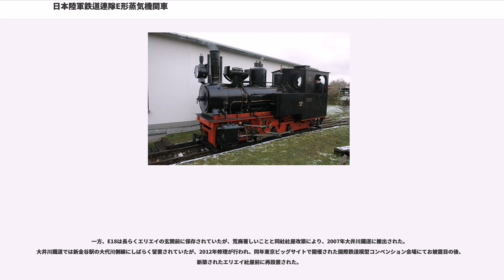日本陸軍鉄道連隊E形蒸気機関車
日本陸軍鉄道連隊E形蒸気機関車（にほんりくぐんてつどうれんたいEがたじょうききかんしゃ）は、かつて日本陸軍鉄道連隊に所属していた蒸気機関車である。

日本の陸軍省の発注により、鉄道連隊で使用する野戦軽便鉄道用機関車として、1921年にE1 - E25の25両、1925年にE101 - E106の6両、と2回に分けて合計31両が発注され、ドイツのオーレンシュタイン・ウント・コッペル-アルトゥル・コッペル()社で製造された。

これは、1901年より鉄道大隊→鉄道連隊が193セット386両をドイツより輸入したA/B形双合機関車では勾配区間での取り扱いなどに難があったことから、1両での牽引力の増大と曲線通過性能の維持の両立を図って5動軸の強力機としたもので、元来は双合機関車と同様、ドイツ帝国陸軍の野戦軽便鉄道()向けとして設計されたものである。

双合機関車の場合は納期の関係もあって8社が製造を分担したが、本形式については動軸遊動機構がオーレンシュタイン・ウント・コッペル-アルトゥル・コッペル社の技師長であったグスタフ・ルッターメラー博士（）の考案になるものであったため、特許権を保有する同社の1社独占受注となっている。

軸配列0-10-0(E)形で、600mm軌間向けの飽和式単式2気筒サイドタンク機である。

前述の通り、急曲線通過に備え、第1・5動軸にはそれぞれ第2・4動軸から左右に首振り可能な密閉式ギアボックスによって動力を伝達し、さらに第3動軸が左右にスライド可能なルッターメラー式（コッペル・ギアシステム）()動軸遊動機構を採用している。このため、動輪が台枠の内側に収められた外側台枠方式となり、水タンクも複雑なギアボックスが車輪間に内装される関係で、この種のドイツ製小型蒸気機関車では標準的に採用されていた、台枠の一部を水タンクに利用するウェルタンク式ではなく、台枠上のボイラー左右にタンクを振り分けて搭載するサイドタンク式とされている。

このルッターメラー式は、曲線通過が容易になり、先行するクリン-リントナー式と比較してギアボックスが密閉されているため塵埃の多い過酷な環境での使用にも良く耐えたが、その反面第1・5動軸の軸重抜けが発生しやすく、いざという時に踏ん張りが効かないという問題があり、またクリン-リントナー式ほどではないにせよ保守にも難があり、日本国内向けとしてはこの鉄道連隊向け以外での採用例は存在しない。

弁装置は一般的なワルシャート式で、メインロッドは第3動軸に、サイドロッドは第2~4動軸にそれぞれかけられている。

1921年と1925年の輸入後、鉄道連隊に配備されて運用が開始されたが、日本では重心が高く脱線しやすいという問題点が指摘された。そのため、後にボイラーの火室部などを改造して寸法を縮小してボイラー中心高さを下げ、重心を引き下げる工事が実施されている。

その後の増備については、日本で本形式のアウトラインを模倣したK1形（1929年、川崎車輛製）1両およびN1形（1929年、雨宮製作所製）1両の競争試作を経て、川崎車輛製のK1形を基本に1942年より量産されたK2形がこれに充てられている。

本形式の大半は満州に配置されていたため、第二次世界大戦後のそれらの消息は不明であるが、国内に残されていた一部は終戦後西武鉄道・小湊鉄道などに払い下げられ、使用された。

もっとも、動軸遊動機構の特殊さから改軌工事が困難であったらしく、日本国内に残存したK2形の多くが1067mm軌間用に改造されたのに対し、本形式はいずれも600mm軌間のままで最後まで使用された。

このうち西武鉄道安比奈駅の砂利採取線で使用されたものは、その後3両が長く同地に放置された後、玉川上水の西武倉庫に保管されていたが、このうちE18、E103の2両は整備の上、ユネスコ村に静態保存された。

その後1990年の同村閉園に際し、E18は東京都練馬区の株式会社エリエイ出版部に、E103は北海道紋別郡遠軽町の丸瀬布森林公園いこいの森に移設のうえ保存されたが、E103は2002年10月に同車の動態復元を目的として、ドイツの鉄道保存団体である、フランクフルト軽便鉄道博物館()へ譲渡・搬出された。2012年現在、ボイラーや台枠、ルッターメラー式動輪遊動装置をはじめとした走り装...